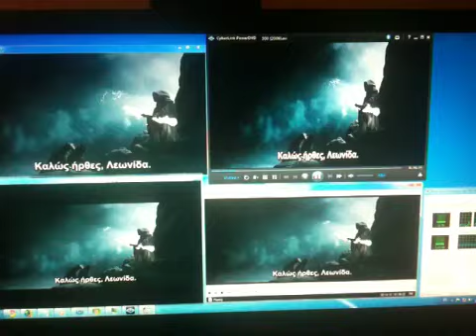Συγκριτικό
Full hd